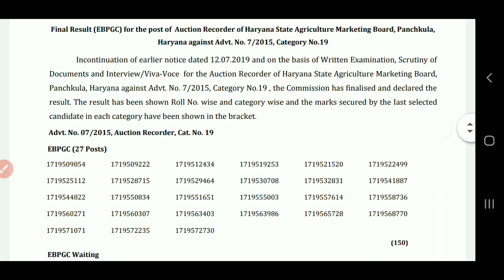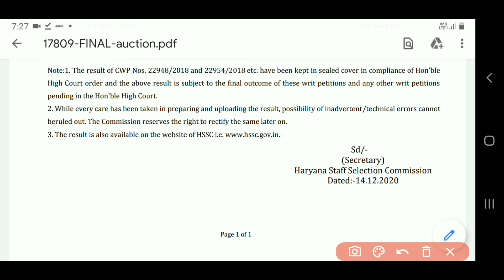HSSC New Notice 2020 | HSSC Official New Notice 2020 | HSSC Result | Manjeet Academy